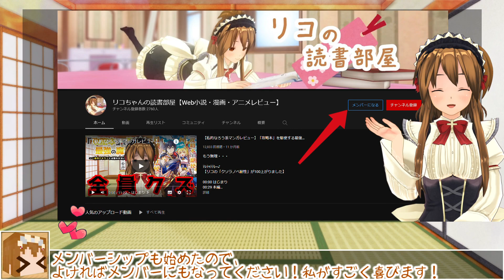【設定がボロボロなろう系アニメ】勇者パーティーを追放されたビーストテイマー、最強種の猫耳少女と出会う 11話【"死"が状態異常？？？】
前回も思ったのですが、この鎧ってどうやって前方を見ているんでしょうか？
どう見ても完全に目元は隠れているし隙間はないしで、全然視界を確保できないと思うんですけれど

私少しだけ原書を読んだことあるのですが
かなり行間が多くて違和感のある文章構成だなー
という印象でした
私としては詰めてくれた方がスクロール量が減って有り難いんですけれどね

作品名：勇者パーティーを追放されたビーストテイマー、最強種の猫耳少女と出会う
原作者：深山鈴
漫画：茂村モト(掲載「マンガUP！」スクウェア・エニックス 刊)
監督：濁川 敦
シリーズ構成：あおしまたかし
アニメーション制作：EMTスクエアード
製作：「ビーストテイマー」製作委員会
オープニングテーマ：「Change The World」MADKID
エンディングテーマ：「LOVE＆MOON」高野麻里佳
キャスト：
カナデ：和氣あず未
タニア：大久保瑠美
ソラ：田中美海
ルナ：指出毬亜
ニーナ：高野麻里佳
ステラ：高橋李依
リーン：種崎敦美
ミナ：古賀葵
ナタリー・フロウ：高田憂希
レイン：千葉翔也

画像引用元：「勇者パーティーを追放されたビーストテイマー、最強種の猫耳少女と出会う」
©深山鈴・茂村モト／「ビーストテイマー」製作委員会

目次
00:00 はじまり
00:53 本編
07:48 おわりに

☆【私的なろう系マンガレビュー】「攻略本」を駆使する最強の魔法使い ～‹命令させろ›とは言わせない俺流魔王討伐最善ルート～【全員クズ】【魅力？むしろ教えて下さい】